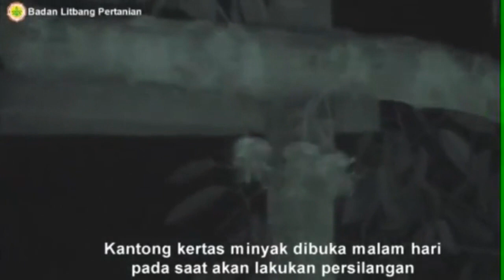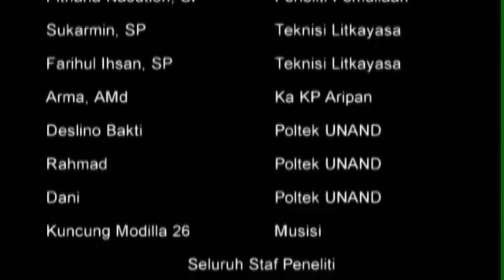Pemuliaan : Teknik Penyerbukan Durian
Teknik penyerbukan durian dilakukan untuk menghasilkan varietas baru